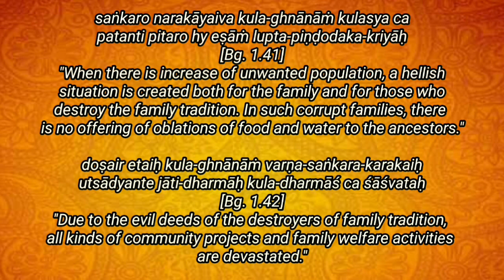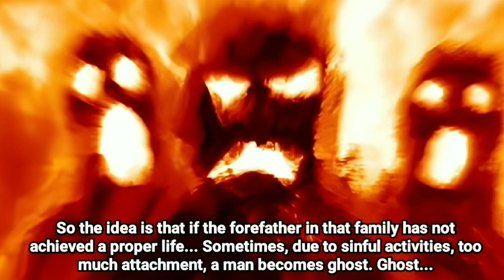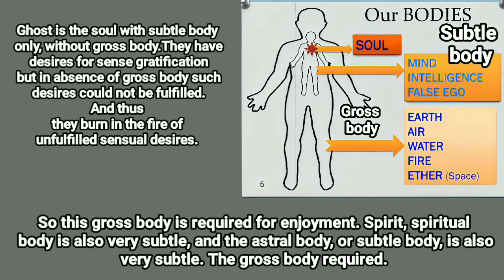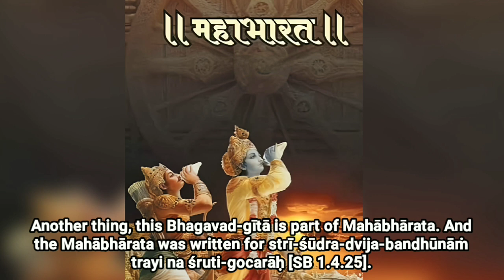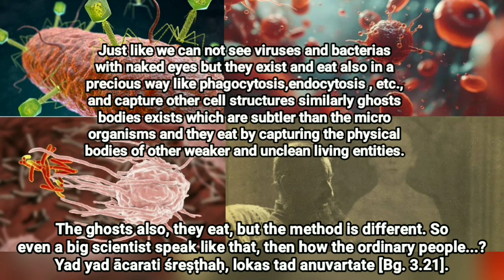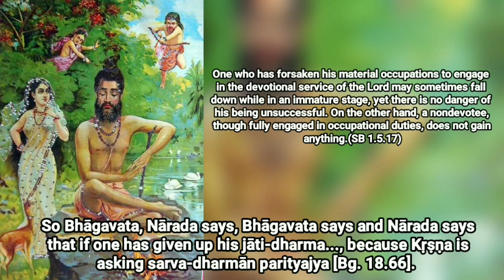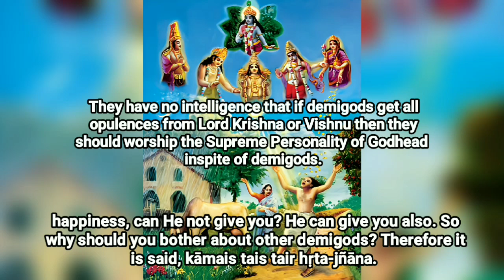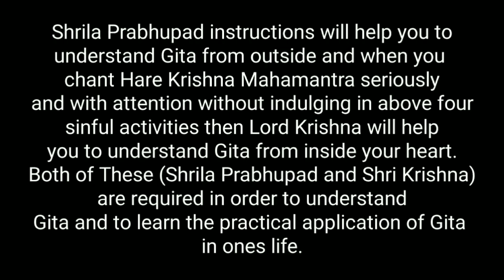Pure Gita from pure devotee Shrila Prabhupada-Verse 1.41-42